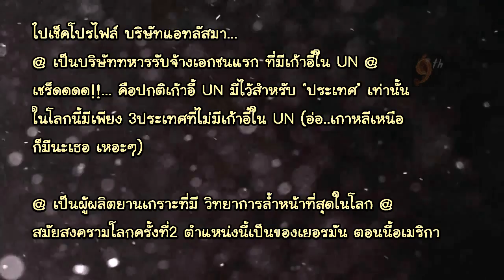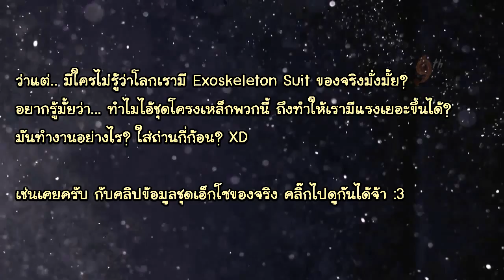CALL OF DUTY Advanced Warfare [เนื้อเรื่อง ซับไทย] ตอน05:"Atlas" 2/2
เนื้อเรื่อง ซับไทย CALL OF DUTY Advance Warfare
ตอน05:"Atlas" 2/2
ลิ้งข้อมูลเสริมในคลิป: ไม่มี

บรรยายไทยโดย: 9th TEARDROP
Developer(s) Sledgehammer Games
Publisher(s) Activision

call of duty advanced warfare เนื้อเรื่อง
call of duty advanced warfare ไทย
call of duty advanced warfare ซับไทย
call of duty advanced warfare ซัพไทย
call of duty advance warfare ไทย
call of duty advance warfare เนื้อเรื่อง
เนื้อเรื่อง call of duty advanced warfare
ไทย call of duty advanced warfare
call of duty ไทย
call of duty เนื้อเรื่อง
เนื้อเรื่อง call of duty
call of duty modern warfare เนื้อเรื่อง
atlas
exoskeleton